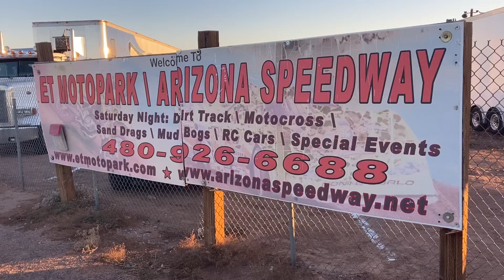Arizona Speedway Race Day Tour USAC National Sprint cars & midgets San Tan Valley, AZ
A look at one of the final weekends at the now permanently closed Arizona Speedway